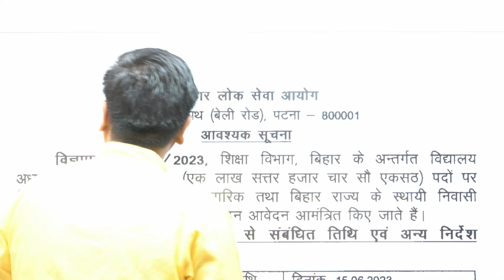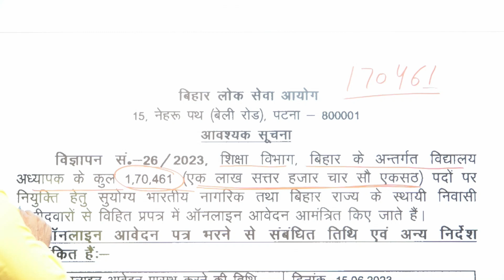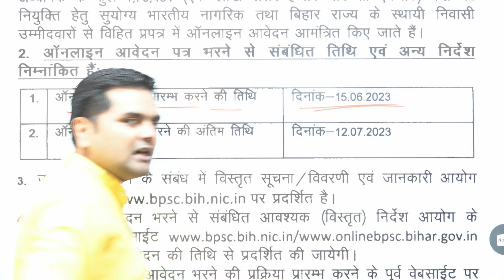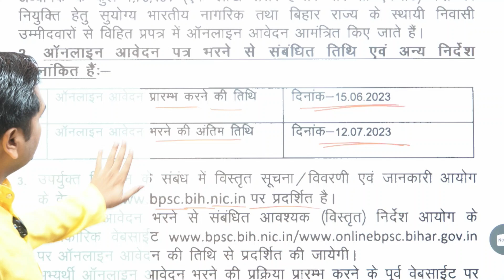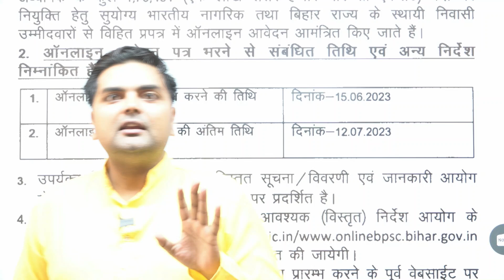BPSC teachers Online Application Date